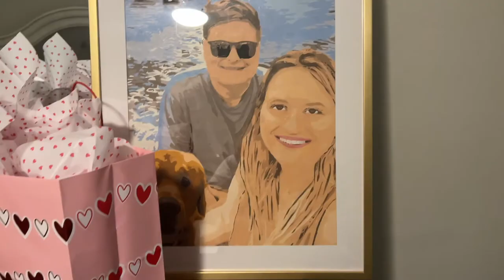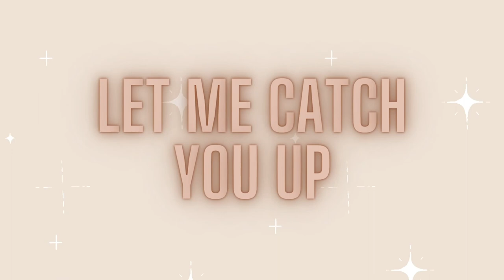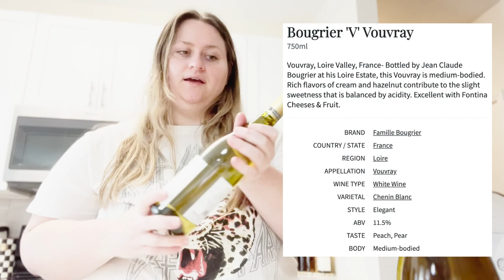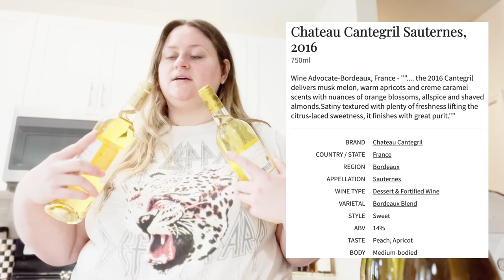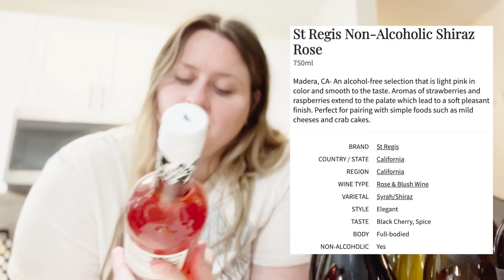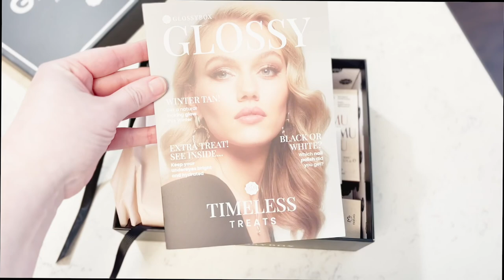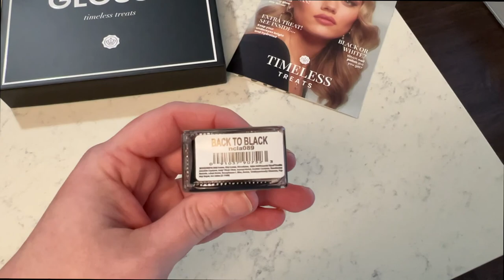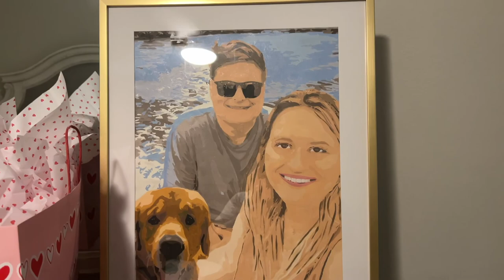Spend The Day With Me | Wine Haul & Life Updates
♡♡♡READ ME FOR ALL LINKS & DETAILS!♡♡♡

Hey babes! Today I am doing a daily vlog, so spend the day with me! We start out at the beach sipping on a late, and then move into life updates, followed by a wine haul! Thank you so much for choosing to spend your time with me today!

-Skims Bralette
-Shiny Align Leggings
-LV Purse
-Graphic Tee
-Target Picture Frame

♡Wine Mentioned:
-Courtney Benham Chardonnay
-Cupcake Butterkissed Chardonnay (Under $10!)
-Bougrier ‘V’ Vouvray
-SantOrsola Brachetto D’Acqui (My FAVORITE Sparkling wine, under $15!)
-Catena Alta Chardonnay
-Mauro Veglio Dolcetto
-Clos Chapon Vouvray Demi Sec
-Chateau Miselle Sauternes
-Chateau Cantegril Sauternes, 2016
-River Road Chardonnay Unoaked
-Florio Sweet Marsala (Amazing cooking wine!)
-B Lovely Red (On Sale!)
-Olema Chardonnay Reserve
-Butter Knife Chardonnay (On Sale!)
-Cruse Demi Sec
-Rinaldi ReDream Malvasia Frizzante (My FAVORITE wine brand!)
-Crazy About Love Pink Moscato
-St Regis Non-Alcoholic Shiraz Rose (Under $10!)

♡In My Living Room:
-Furniture (Raelyn Line from Ashley Furniture)
-Crushed Velvet Pillow Covers
-Leopard Throw Blanket
-BareFoot Dreams Dupe (Amazon)
-Crushed Velvet Pillows
-Mercury Glass and Gold Lamp
-Beige Couch

♡In My Kitchen:
-Mackenzie Childs Utensil Holder
-Mackenzie Childs Spoon Rest
-Espresso Machine
-Apothecary Jars
-Large Serving Platter

0:00 - 0:24 Intro
0:25 - 3:14 Lates On The Beach
3:15 - 5:00 Breakfast
5:01 - 14:32 Life Updates
14:33 - 22:28 Huge Wine Haul
22:29 - 23:45 February GlossyBox
23:46 - 24:54 Valentine's Gift
24:55 - 26:13 Outro